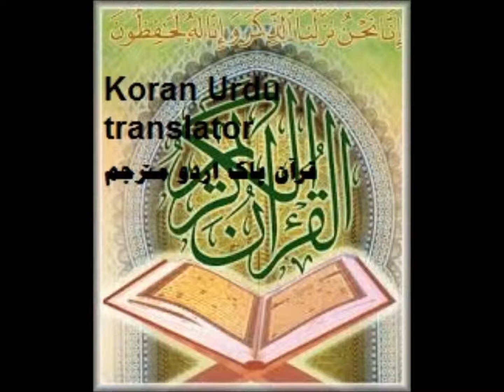053 النجم An Najm Sudais Shuraim Erdu قرآن پاک اردو مترجم